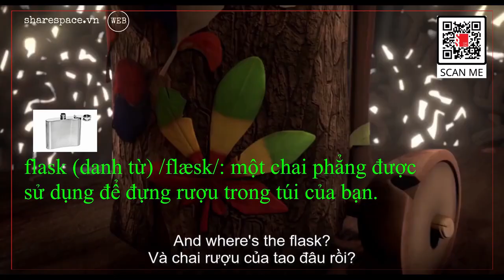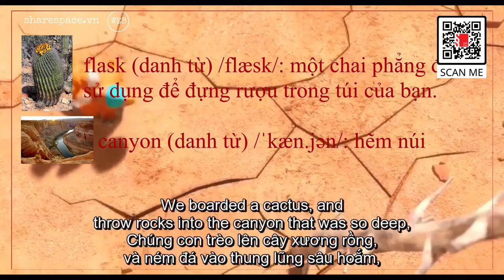[Share English] Cải thiện tiếng anh qua đoan phim 1 "Con tàu cứu thế"